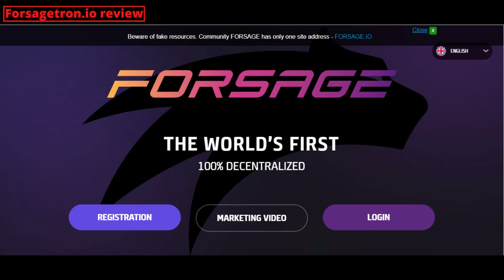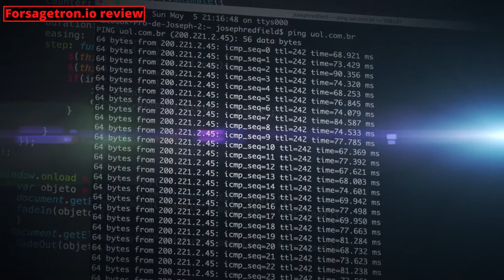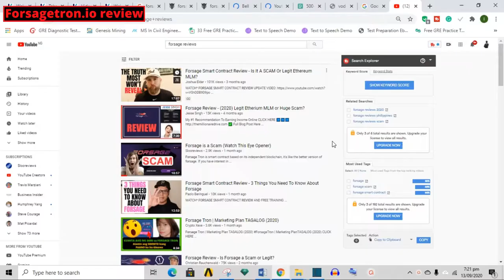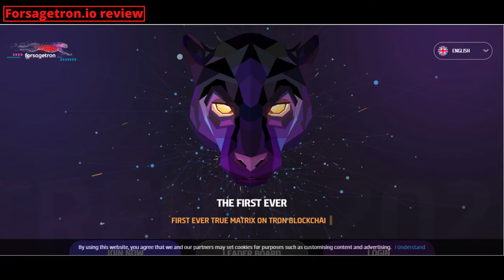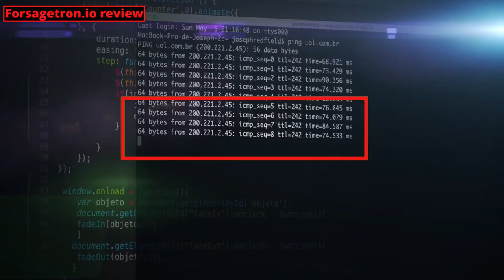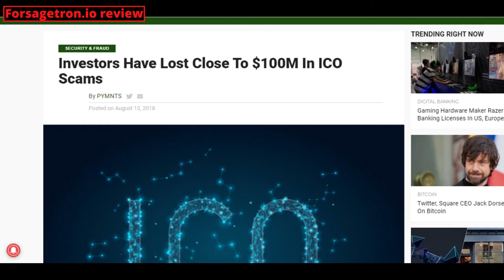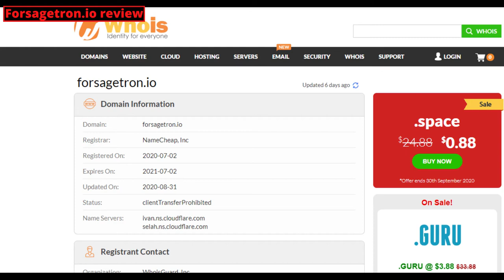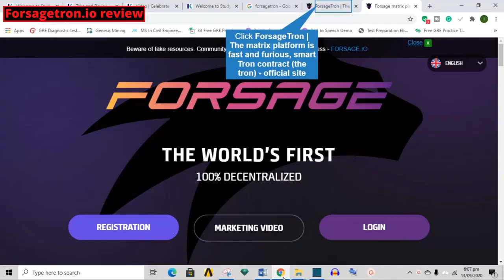Forsagetron.io review: LEGIT or SCAM!!!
In today’s episode, we are going to review forsagetron. If you have been following us on this channel, you will remember vividly that I did a review on fosarge smart contract about three months ago. Quite frankly, what is the difference between the forsage you previously know and forsagetron?
Stick with me on this video and we shall indeed dig deeper to find out if there are any connected somehow or whether forsagetron is a totally a brand new decentralized smart contract of it own. Without further ado, let’s get going.
As follower of forsage smart contract which was previously placed on Ethereum blockchain platform, I discovered that forsagetron is still the same platform with the previous forsage smart contract which I reviewed. Here is what happened as I found out from their website : Down liner leaders on forsage smart contract were complaining seriously that they were not getting much of their income as it were while starting out. This is connected with the high gas fee on ethereum block chain platform at the time of joining. Usually, an entrant pays $12  which is equivalent to 0.05 ethereum  and the person is charged $69 (0.03 or 0.02 ethereum) as a gas fee which was very exorbitant. From their previous website, I also gathered that about 675 thousand people participated in the previous smart contract on ethereum block chain platform and these people always come up with massive complaints on high gas fee plus high list of pending transactions.
As a solution to these outrageous waste of participants money as gas fees, the brain behind forsage decided to transfer the platform from a very high gas fee ethereum based block chain platform  to a very low gas fee Tron block chain. So you can see, even though it is decentralized, the creator does still have some very significant powers. On tron, the gas fee on 12 dollars is just 0.001% or 20 cents. All the plans and the joining amount remains the same as it was in ethereum platform. It is fully decentralized with no Admin. So, in a nutshell, all I can say is that forsageTron is a rebranded forsage that you know previously.
Before I continue, please drop a like on the video, it does help the channel grow. If you are new to the channel on this channel we revie businesses websites and apps, we talk about how to make money online, and finally, we throw in a few videos about investing and personal finance. So if that sounds good to you, then go ahead and smash that red subscribe button and the notification bell so that you can be informed whenever we put out new videos. With that out of the way, enjoy the video.